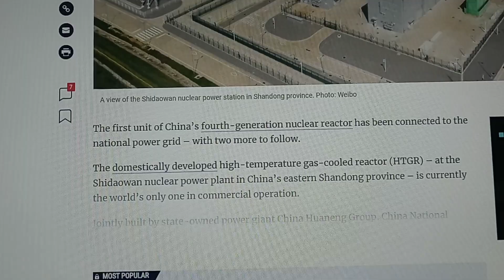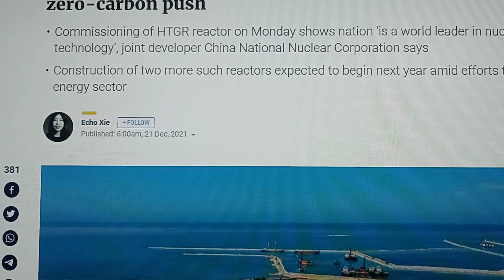China turns on Worlds 🌎 First 4th Generation Nuclear ENERGY Reactor 11 years Late 💵 $ Billions over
What could Go Wrong Kevin D BLANCH HISTORIC Ongoing PhD 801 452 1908